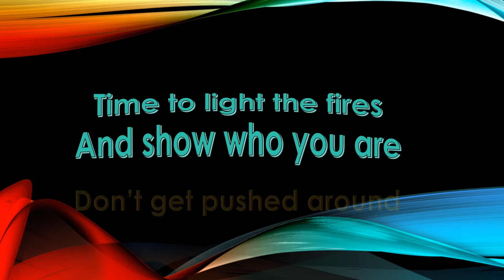ODSP AND YOU -we cannot survive this way